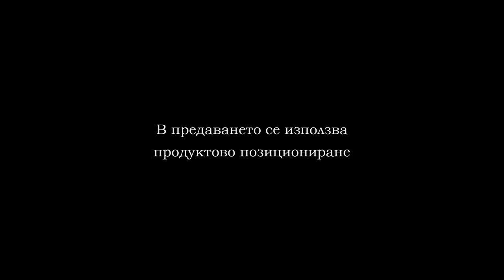04 12 BBL ENIGMA SPORTIST PART 2